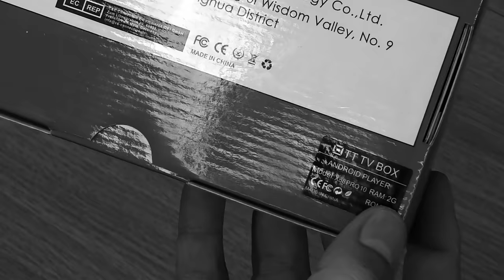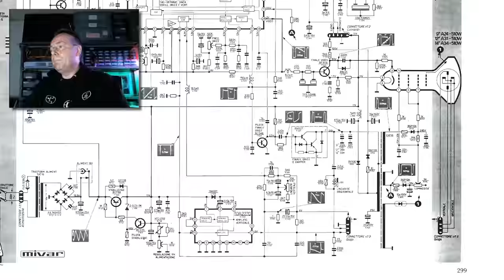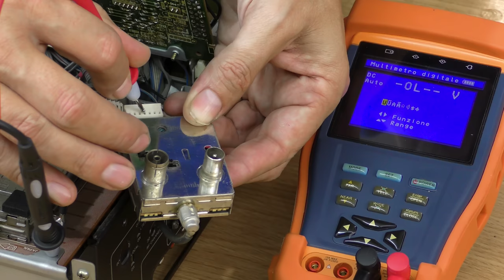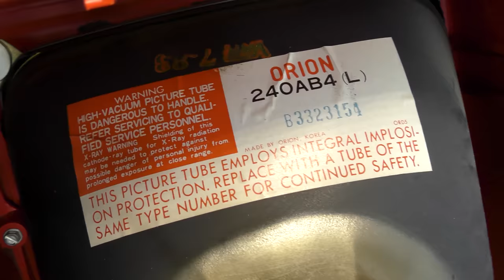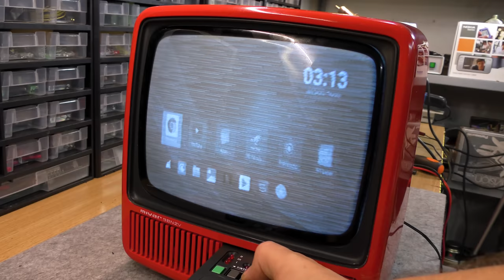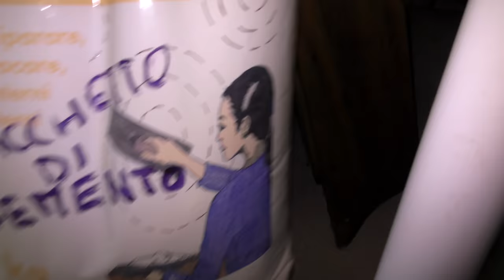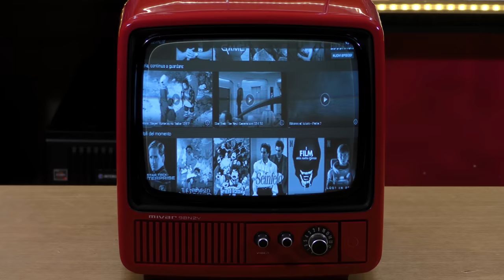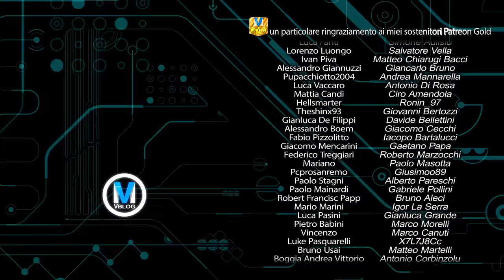Lo trasformo in uno SmartTV - TV Mivar 9BN2V Seconda Parte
Odysee 🎞 Dedicato a una gloriosa azienda italiana.

Android TV Box
Modulatore video
Cuffie Bluetooth
DC-DC Step Down da 12 Ampere
DC-DC Step Down da 3 Ampere

00:00 Intro YTP
00:36 Bentornati nel bunker di MVVblog
01:22 Android TV Box unboxing
01:57 Android TV Box Test Video composito
03:16 Mivar 9BN2V schema elettrico
05:14 Modulatore d'antenna
07:33 Modifiche al TV Box Android
09:53 Installazione del TV Box
12:19 Non funziona una sega
13:21 Stabilizzatore lineare 7805
14:32 Mio Mao
14:37 Assemblaggio finale
15:54 Regolazione del CRT
16:20 Su e giù - Vernice
16:43 Una provatina ar volo
17:01 Tutte le libidini di seguito
19:00 Perchè l'ho fatto?
19:47 I like trains
20:19 Blawarwlhsc